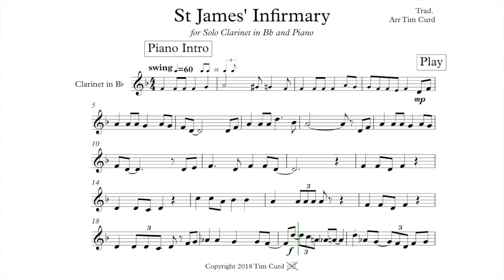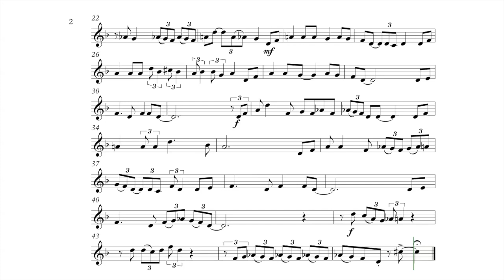St James Infirmary Solo Clarinet in Bb. Play-Along/Backing Track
Enjoy some jazzy Clarinet karaoke and play along to this arrangement of St James' Infirmary.

The clarinet part to this bluesy backing track/play along is about ABRSM grade 3/4 standard.

The sheet music of my arrangement of St James' Infirmary is available here if you wish to perform it.

For USA Amazon
For UK Amazon